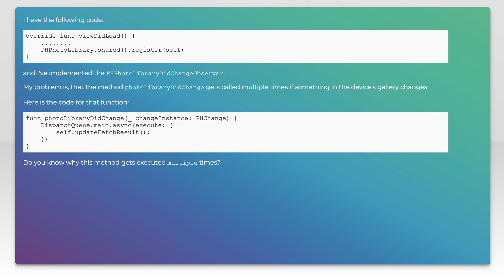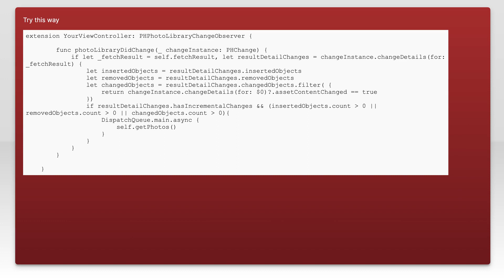PHPhotoLibrary - photoLibraryDidChange called multiple times in Swift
swift: PHPhotoLibrary - photoLibraryDidChange called multiple times in Swift

Related to: swift, photosframework, phphotolibrary